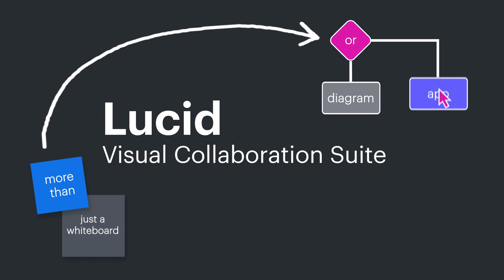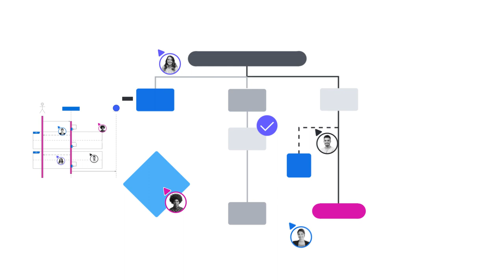Welcome to the Lucid Visual Collaboration Suite